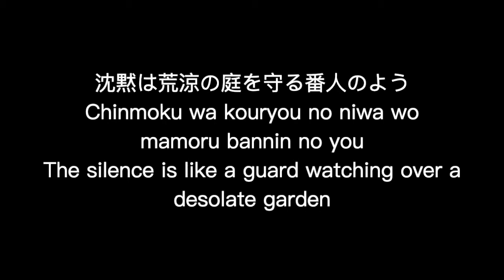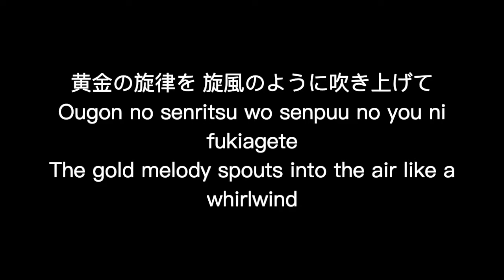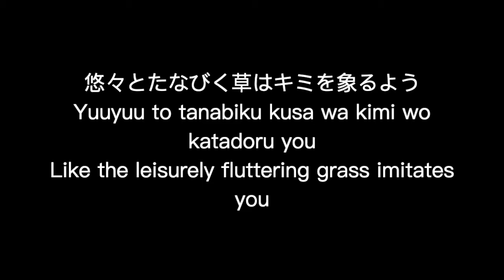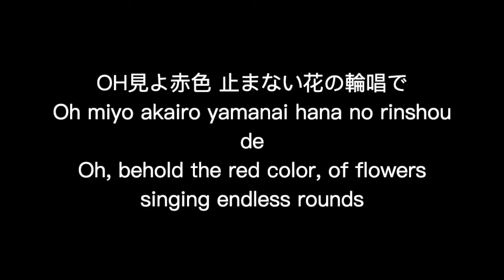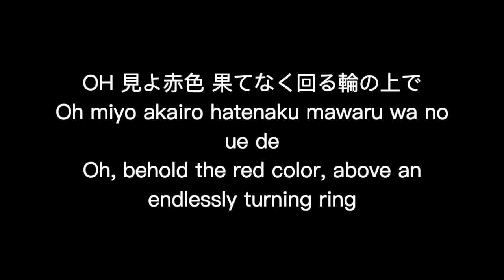Rubedo Lyrics - Susumu Hirasawa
Lyrics are in Japanese, romaji, and English.